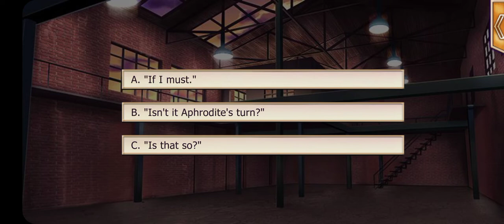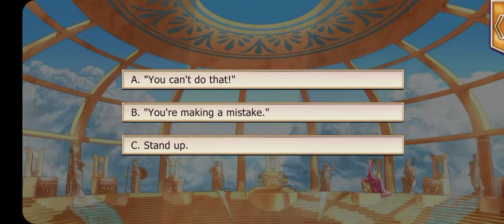Astoria Fate's Kiss: Hades - Ghosts of the Past